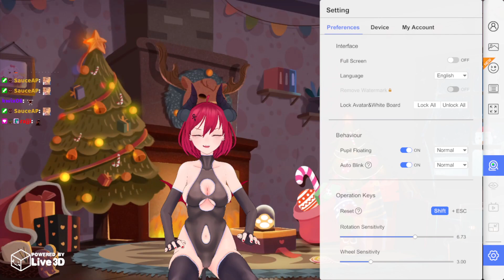banger 0_11